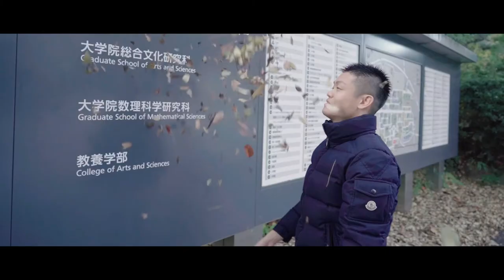My Twenties in Tokyo | OneSe Class 受けてみた #32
上京組のみなさん、夢は叶いましたか・・？

オンライン動画制作スクール・OneSe Classを受講したのですが、その卒業制作を共有します！
3ヶ月間かけて、動画表現やその思考法について学びました。

撮影にはKENZO CHINAさんに協力してもらいました！